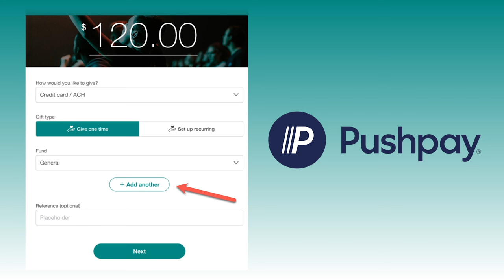Weekly Announcements 11-24-24